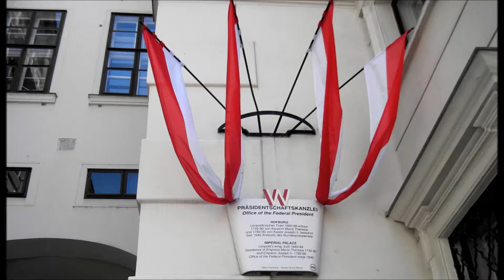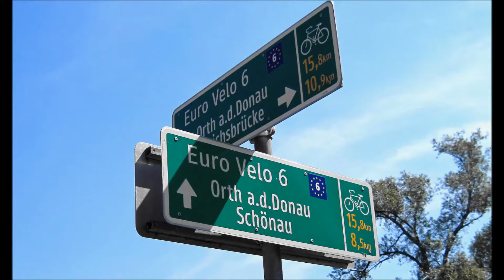Na kole po Vídni 2019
na kole po Vídni, kolem Dunaje k Donau City, Ringem kolem centra, přes centrum do Prátru, zpět k Dunaji, přes Dunajský ostrov do Lobau a dál z Vídně...